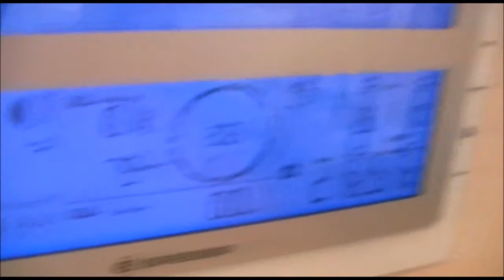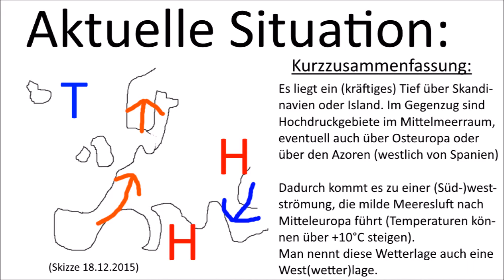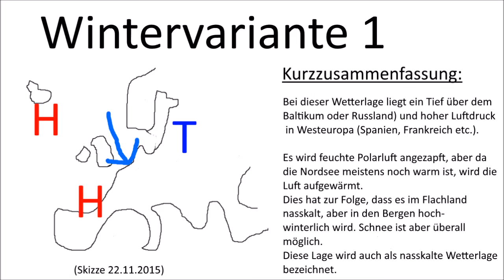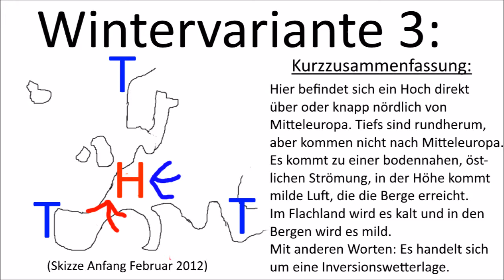Milder Dezember (mit Begründung)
In diesem Video zeige ich, dass es im Dezember 2015 mild war und warum dies der Fall ist. Außerdem zeige ich, was sich ändern müsste, damit es winterlich würde.